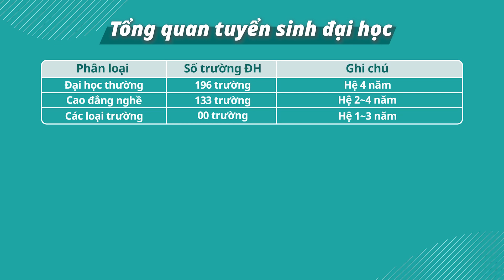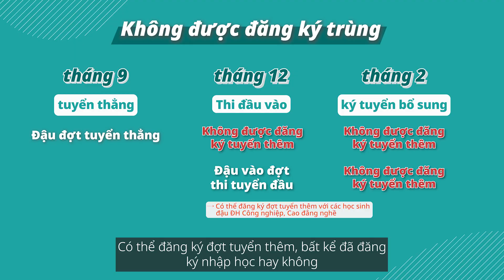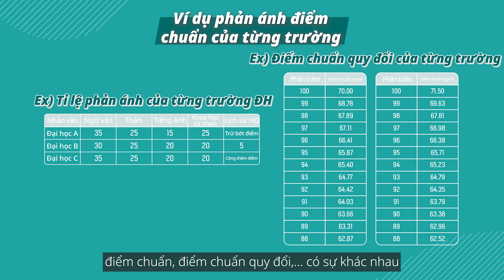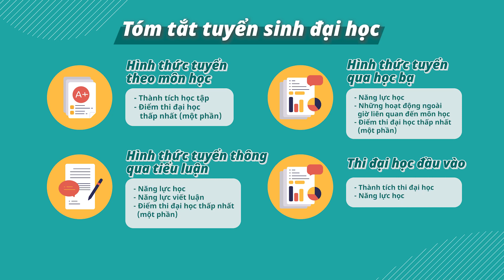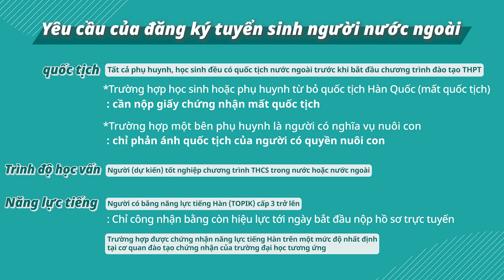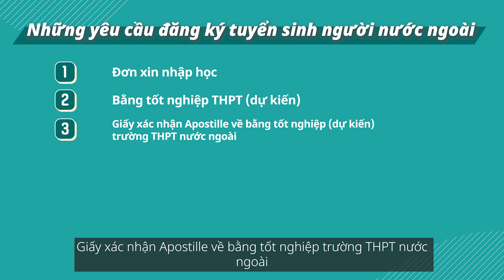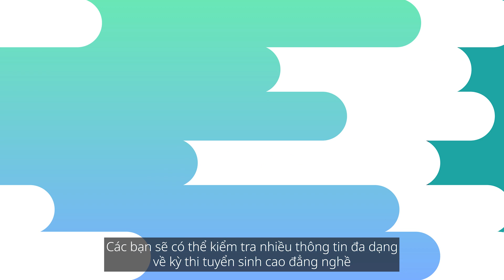Tuyển sinh đại họcㅣ 경기도교육청TV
Tuyển sinh đại học